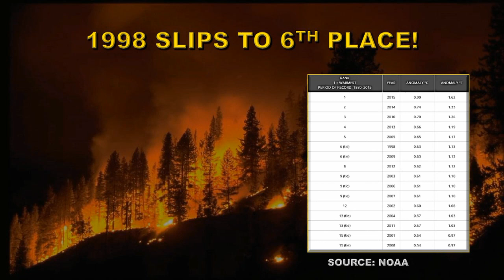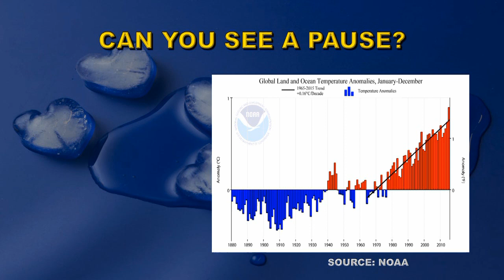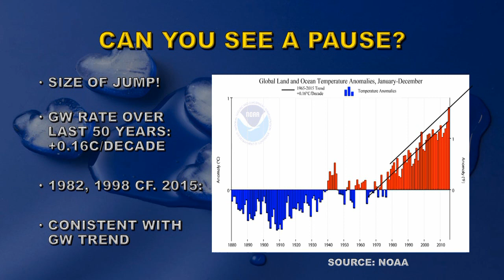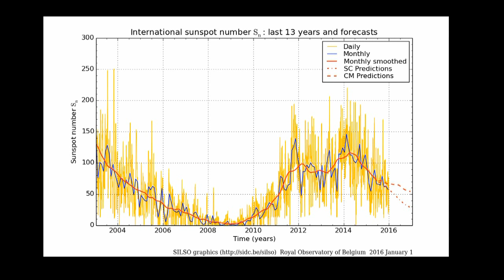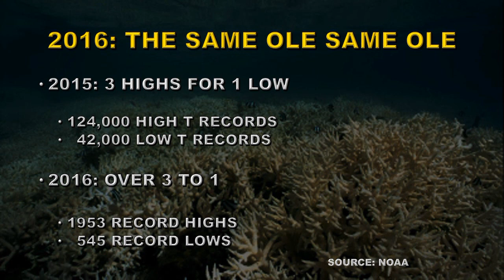2015 WARMEST YEAR ON RECORD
The hiatus has ended (it never began) but with 2015 overtaking 2014 by a record 0.16C then the Earth is back on a warming track.